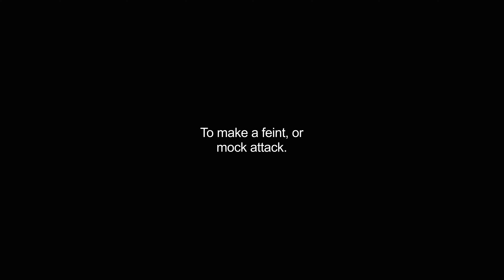feinting video Dictionary meaning and pronunciation